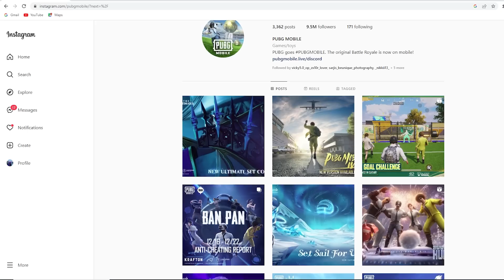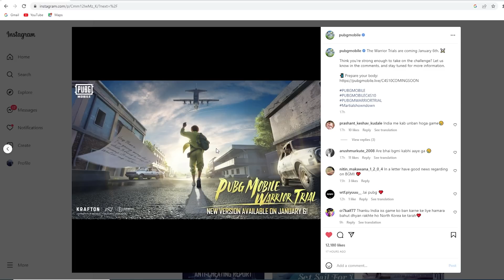😍 Finally BGMI UNBAN Date Leaked - BGMI Back On Playstore 🎉 Krafton Official Announcement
Video Credit :- @AlphaClasher